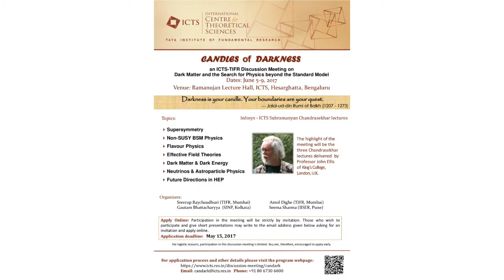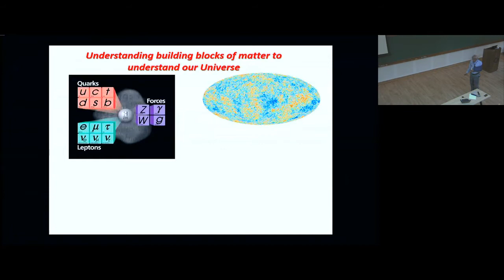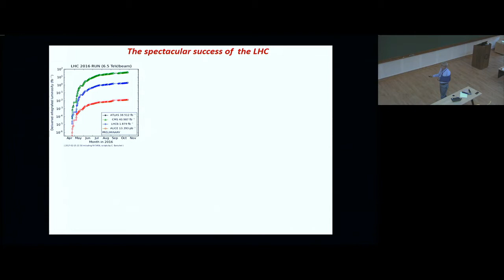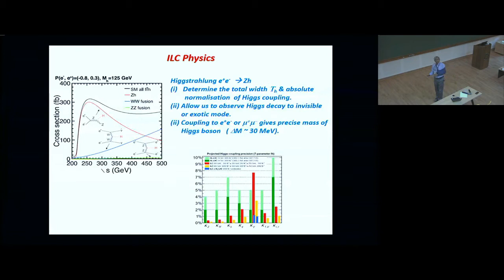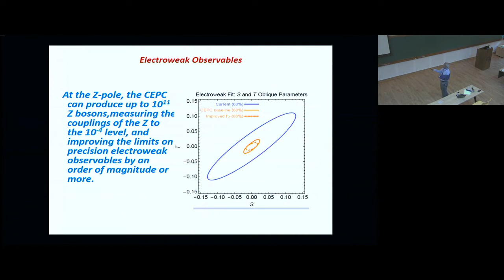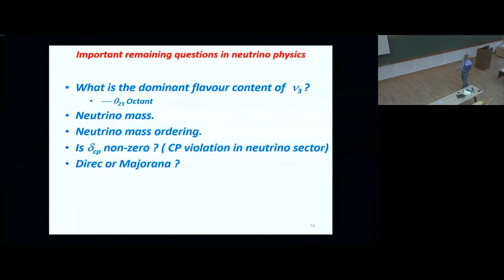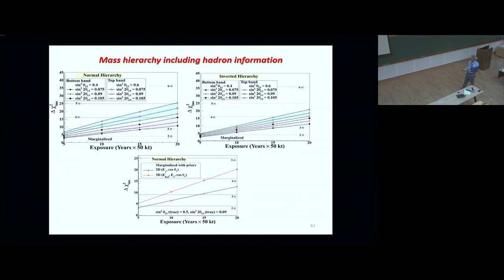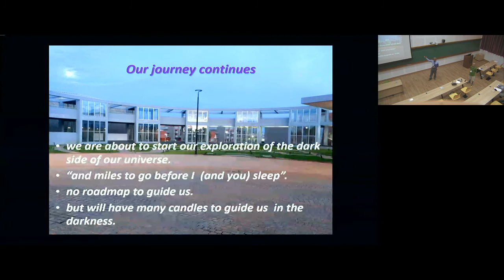Future Directions in Experimental High Energy Physics by Naba K Mondal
Candles of Darkness

DATE :05 June TIME2017 to 09 June 2017

DARK MATTER AND THE SEARCH FOR PHYSICS BEYOND THE STANDARD MODEL

"Darkness is your candle. Your boundaries are your quest."- Jalal-ud-din Rumi of Balkh (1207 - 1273)

High energy Physics today has, in a sense, literally entered into a Dark Age. We know for about two decades that the Universe is mainly dark, with more than a quarter being Dark Matter, and roughly two-thirds being Dark Energy. It is only the remaining five percent or so of the Universe which we have been able to investigate thoroughly, and even here all that we have is a very successful  phenomenological model – which we proudly call the Standard Model – which itself has plenty of loopholes. At the moment, both on the theoretical and experimental front, therefore, high energy physicists are essentially groping in the dark for answers to these puzzles. This is a good moment, therefore, to introspect, and it is in this context that the thought-provoking words quoted above become especially relevant, for it is by probing the present darkness that we will have to find the way forward. This discussion meeting is therefore called ‘Candles of Darkness’, for it is our hope to further the cause of introspection and out-of-the-box thinking which is the need of the day. A highlight of the meeting will be the three Infosys-ICTS Subrahmanyan Chandrasekhar lectures, which will be delivered by Professor John Ellis of King's College, London, UK, doyen of the high energy phenomenologist community. Other eminent speakers will review more specific topics and share their insights and perspective.

For logistic reasons, participation in this discussion meeting is limited. You are, therefore, encouraged to apply early.

0:00:00 Candles of Darkness
0:00:08 Future Directions in Experimental High Energy Physics
0:01:47 Evolution of our tools for discovery (Detectors)
0:03:34 Evolution of our tools for discovery (Accelerators)
0:04:30 Evolution of our tools for discovery ( Data collection)
0:06:05 From individual efforts to global enterprises
0:06:58 From Space to Deep Underground
0:07:17 Three Frontiers of Particle Physics
0:07:57 Understanding building blocks of matter to understand our Universe
0:09:17 Benefits of particle physics research for society
0:11:43 Societal application
0:12:11 Non-particle physics application of accelerators
0:12:19 Thorium Reactor
0:13:10 Technological Application
0:15:04 Outstanding in particle physics today
0:15:45 Energy Frontier
0:16:01 The spectacular success of the LHC
0:17:12 LHC & Beyond
0:19:12 Dynamical Property of Higgs
0:19:25 Higgs self coupling - Crucial to test the shape of V, and hence origin of E.W. Symmetry breaking
0:19:49 Prospects at HL-LHC
0:20:09 Where we want to go
0:20:17 No Evidence for SUSY @LHC
0:21:19 Entering data driven physics era
0:21:56 International Linear Collider
0:23:06 ILC Physics
0:24:31 Future Circular Collider Study - Goal: CDR for European Strategy Update 2018/19
0:25:33 Motivations for FCC-hh
0:26:14 Lepton collider parameters
0:26:45 Hadron collider parameters
0:27:32 Towards defining the FCC-hh detector
0:28:27 FCC-hh Reference detector
0:28:32 FCC-hh detector performance studies
0:29:25 CERN Circular Colliders & FCC
0:30:19 Mean while in China
0:31:10 CEPC Design
0:31:39 Electroweak Observables
0:31:51 New accelerator techniques
0:33:17 Power of Loops
0:35:37 Physics Reach Belle II & LHCb upgrade
0:35:57 Muon g-2 program
0:36:48 cLFV (Mu -e)
0:37:58 Rare Kaon Decay
0:38:56 Important remaining questions in neutrino physics
0:40:53 NOvA Experiment
0:41:12 T2K Experiment
0:41:28 T2K: Current status
0:42:24 T2K proposes to collect 20x10 21 POT data to search for evidence of CP violation in the lepton sector with 3 sigma sensitivity.
0:43:30 Hyper-Kamiokande (HK) (2026~)
0:43:57 Long Base-Line Neutrino Facility, Fermilab to Homestake
0:44:24 DUNE Experiment at South Dakota
0:45:44 DUNE sensitivities
0:46:23 Three detector SBN program at Fermilab
0:47:48 Mass hierarchy including hadron information
0:47:55 Proposed JUNO Experiment in China
0:49:26 O Beta Beta v in near future
0:52:23 Direct detection of Dark Matter Search : Now and in future
0:52:39 XENONIT : First ton scale detector
0:52:54 Future: LZ & XENONnT
0:53:19 DARWIN the ultimate DM detector
0:53:54 Perspectives
0:54:52 Our journey continues
0:55:36 Q&A